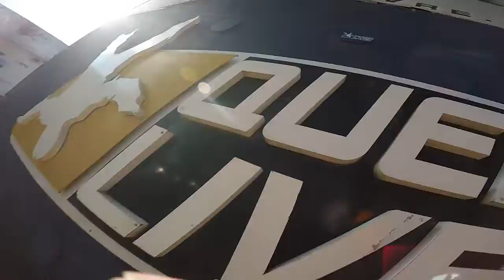Salto de Paraquedas do Diego H na Queda Livre Paraquedismo 15 06 2017